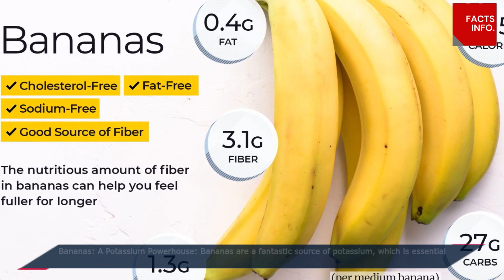FRUITS SECRET | BENEFITS | HEALTH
Welcome to FACTS INFO - Your Source for Fascinating Facts and Enlightening Information!

Fruits are a rich source of essential vitamins, minerals, antioxidants, and dietary fiber, promoting overall health and well-being.

🔍 About Us:
At FACTS INFO, we're passionate about sharing knowledge and uncovering the incredible world of facts and information. Our mission is to make learning fun and engaging, one fact at a time! Whether you're a trivia enthusiast, a curious mind, or just someone looking to expand your horizons, you've come to the right place.

🔔 Stay Updated:
You won't want to miss out on the opportunity to expand your knowledge while having a blast!

Thank you for choosing FACTS INFO as your go-to source for facts and information. Let's embark on this exciting journey of discovery together!